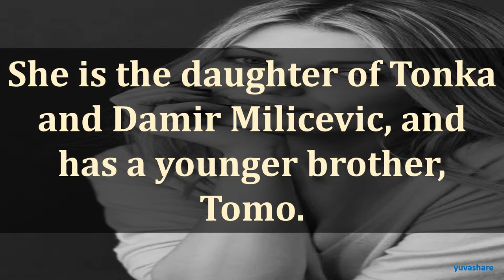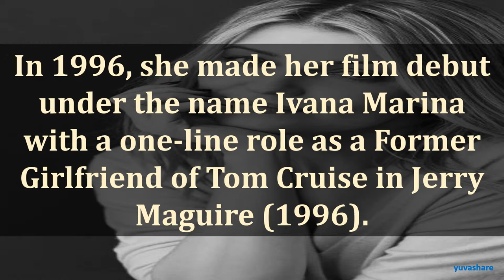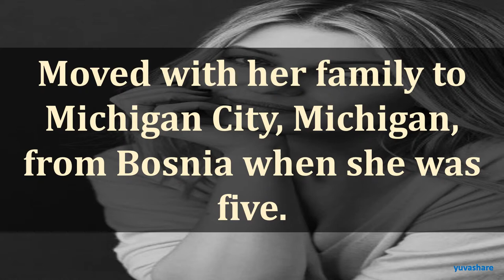BIOGRAPHY OF IVANA MILICEVIC